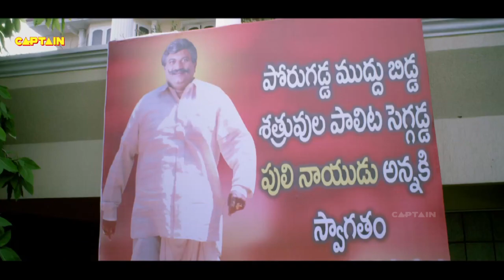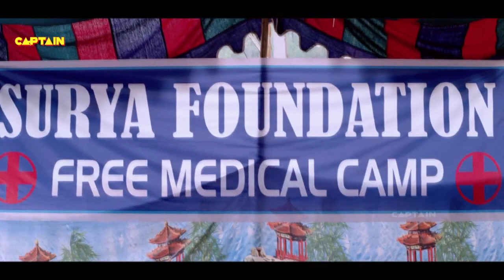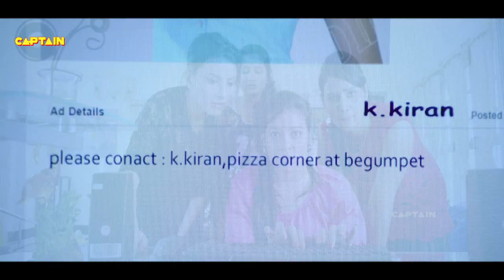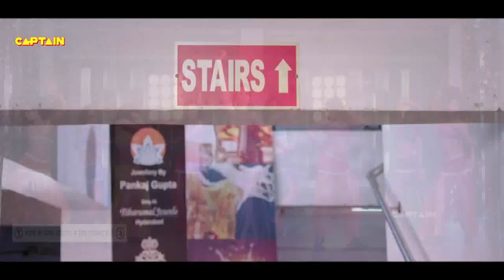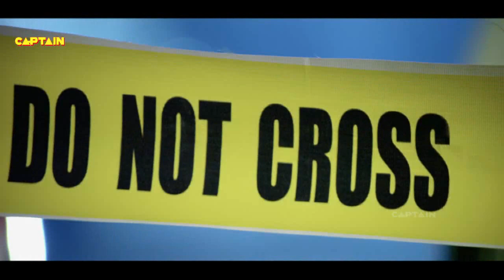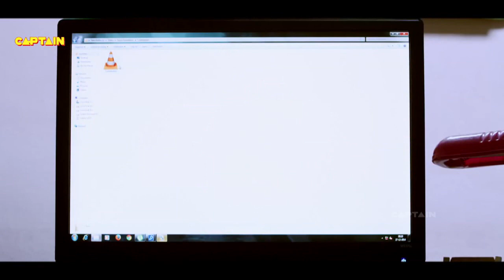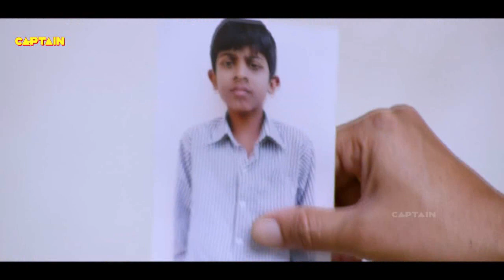Where Is Vidya Balan (Hindi Dubbed) - Jyoti Sethi, Prince, Ashish Widhyarthi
Jyoti Sethi - New Hindi Dubbed Movies 2019

Enjoy Watching Latest Comedy Full movie Where is Vidya Balan Starring :- Sampoornesh Babu, Prince, Jyothi Sethi.
Directed :- Srinivas and Produced By Venu Gopal Reddy.

Kiran (Prince) is a simple pizza delivery boy who falls in love with a doctor named Swathi (Jyothi Setti). He starts wooing her and some how succeeds in winning her love.

While all this is going on, the couple suddenly get stuck in a chaotic situation where a deadly minister (Jaya Prakash Reddy), a reputed doctor (Rao Ramesh) and a funny don (Sampoornesh Babu) are after Vidya Balan.

Who is this Vidya Balan ? Why are everyone after her ? and what is this chaotic situation all about ? To know answers to these questions, you need to watch the film